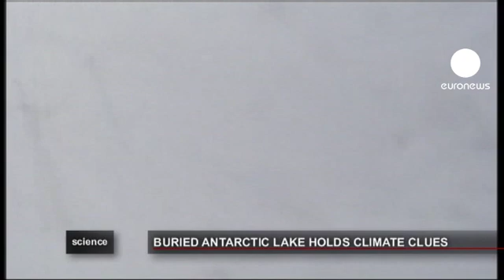Buzulların altında yeni bir yaşam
Antartrika'nın batısında antik bir göl bulundu. Buzlarla örtülü göl üzerindeki katman nedeniyle sıvı halini koruyor ve küresel ısınma ile ilgili birçok sır barındırıyor. Aynı zamanda bu buluş, gelecekteki su seviyeleri ve ilkim değişikliğinin nelere gebe olduğunun altını çiziyor.

Suyun içinde bizim tanımadığımız yaşam formlarının bulunabileceğini belirten bilim insanları, mikroorganizmaları inceliyor.